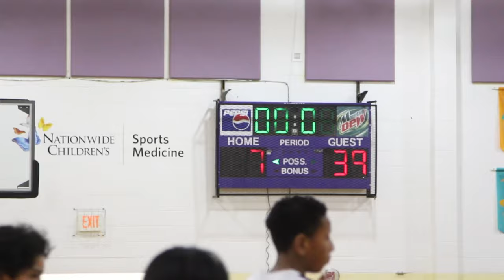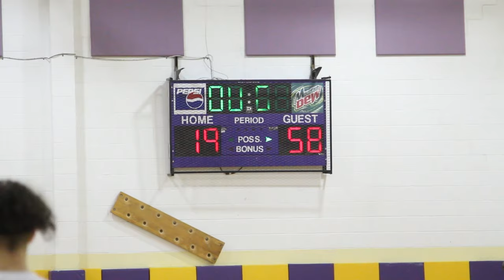BIG WALNUTS 7TH GRADE SQUAD IS LEGIT!!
The Big Walnut 7th grade team lit it up today against Reynoldsburg with a big 58-19 win! They will be back Tuesday at BWMS against Berkshire.